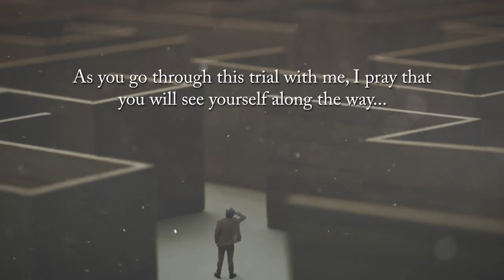Blessed from Having Cancer: The Making of My Testimony by Jesus Christ by William Thomas